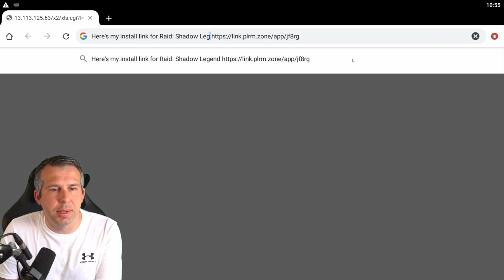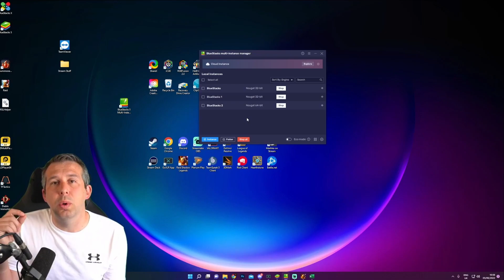3 NEW PROMO CODES & HOW TO DO REFERRALS! | Raid: Shadow Legends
3 NEW PROMO CODES & HOW TO DO REFERRALS! | Raid: Shadow Legends